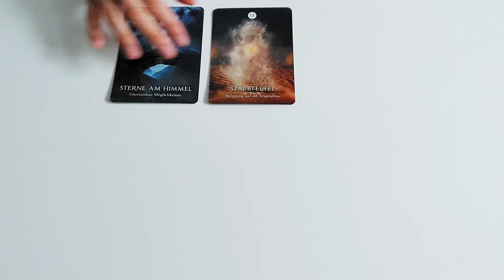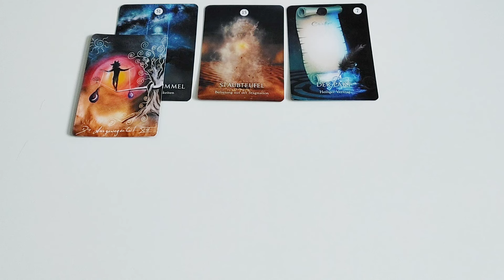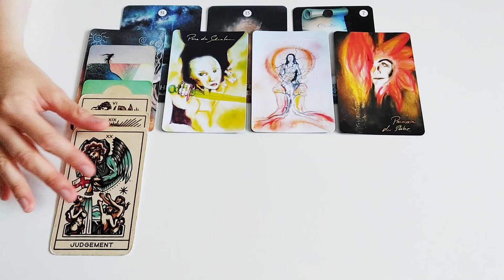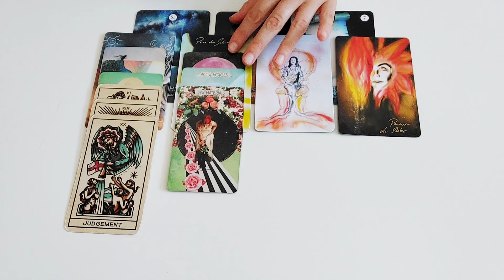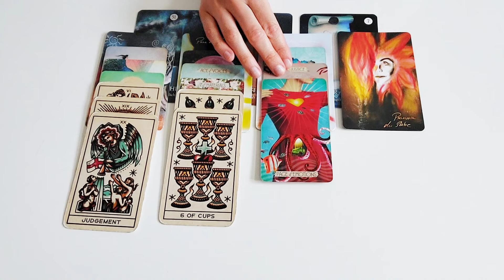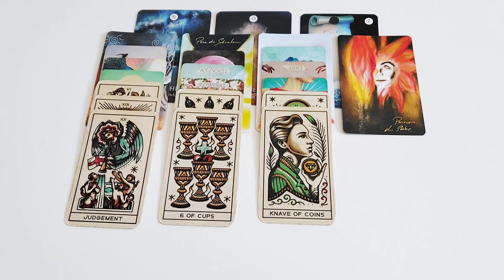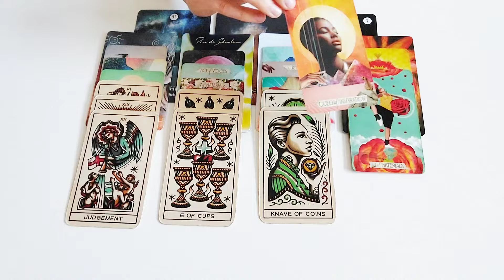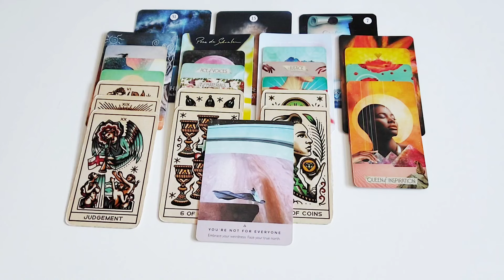Skorpion August 2024 - Du erhältst neue Möglichkeiten, dich zu öffnen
Der Thumbnail-Hintergrund dieses Videos wurde mit AI generiert.